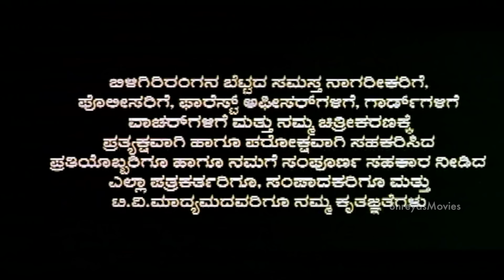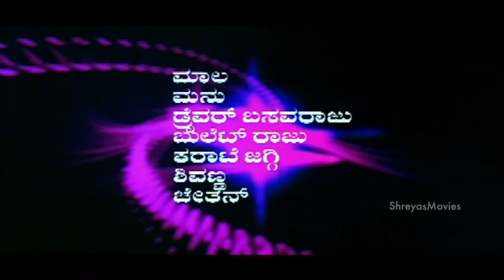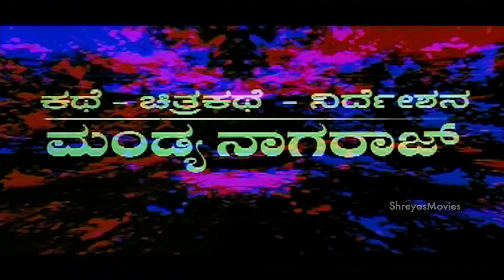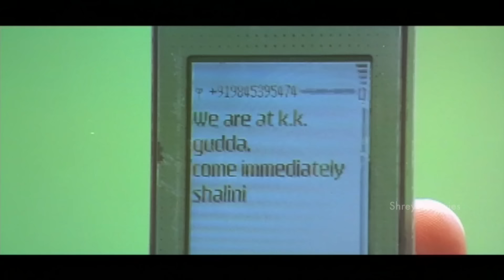Rakshaka Kannada Full HD Movie - Saikumar, Rani sanjana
Watch Rakshaka Kannada Full HD Movie.

Starring: Saikumar, Rani sanjana
Director: Mandya Nagraj
Producer: P.S.Banu Prakash
Music Director: K.V.Ravichandra
Banner: ABM Build Tape P.L